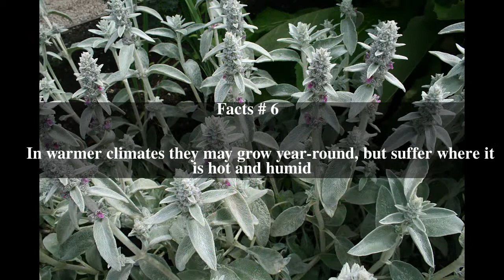Stachys byzantina Top # 6 Facts